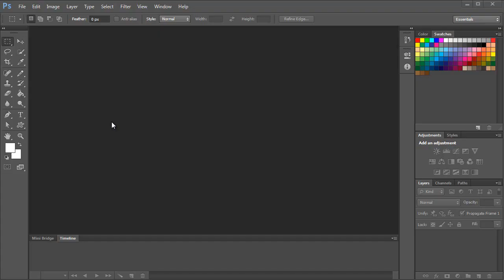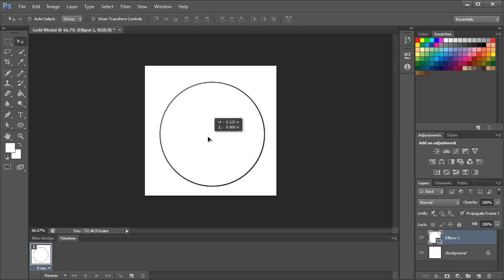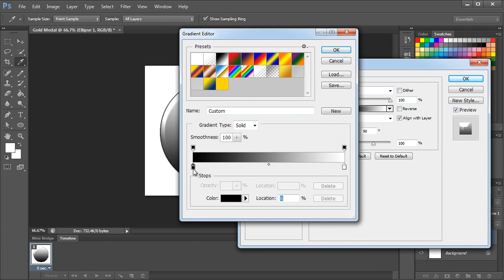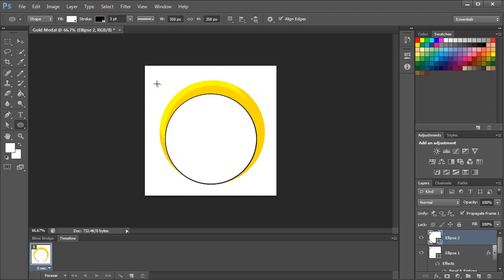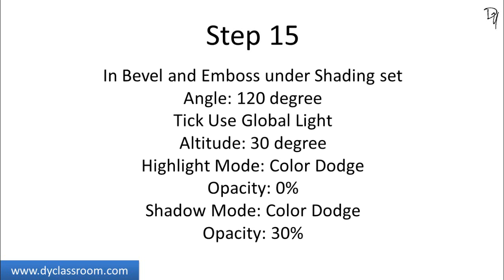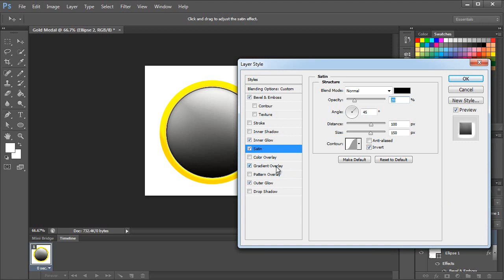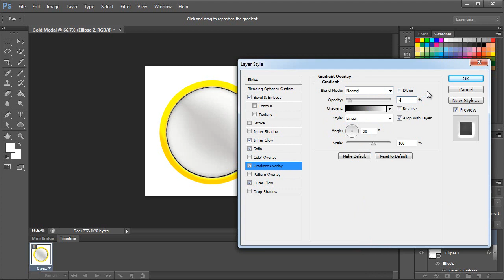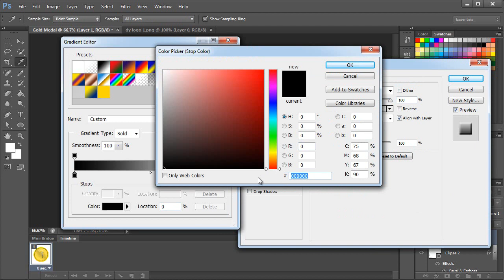Photoshop | How to create a simple Gold Medal in Photoshop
In this tutorial we will learn to create a simple Gold Medal using Photoshop CS6.

You are encouraged to experiment and change the steps and values shown in this video as per your imagination.